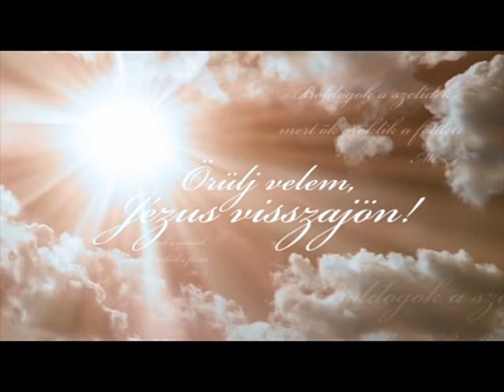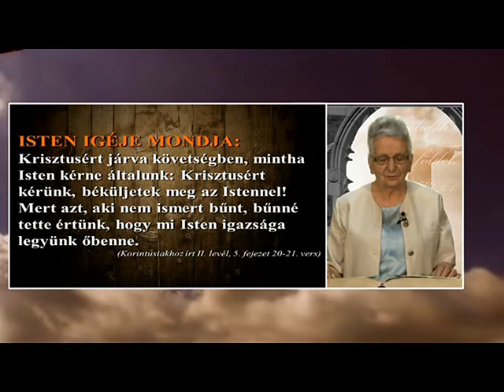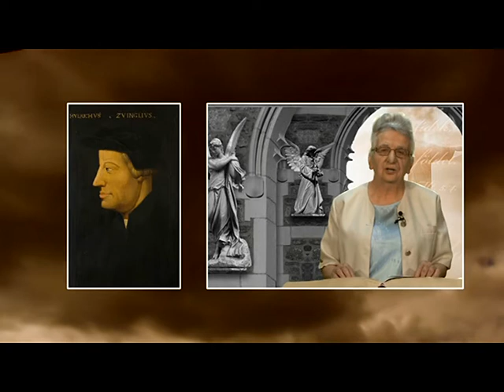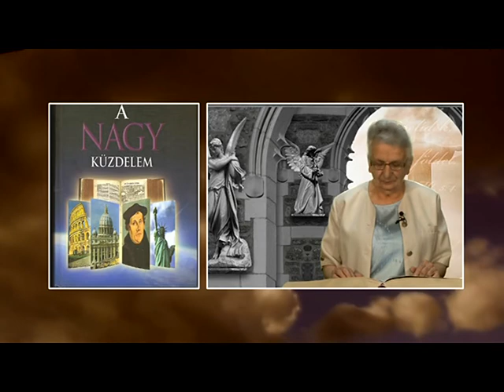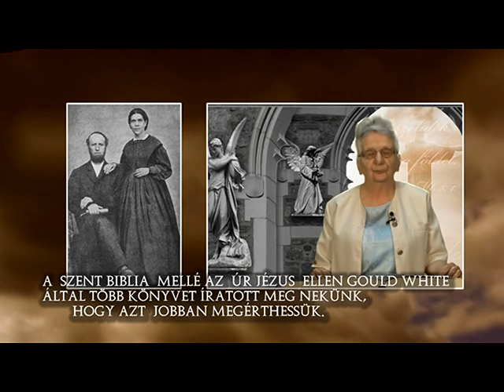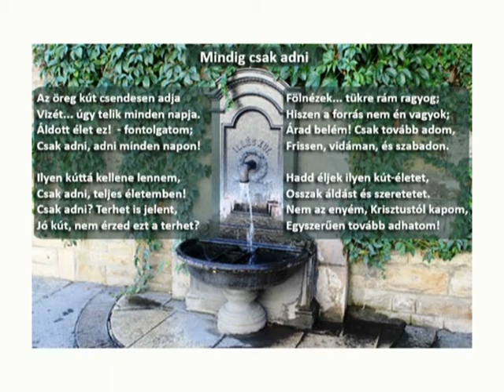Örülj velem, Jézus visszajön! 2015.06.21. - hatoscsatorna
43. rész: Krisztusért járván követségben
Műsorvezető: Bokor Katalin